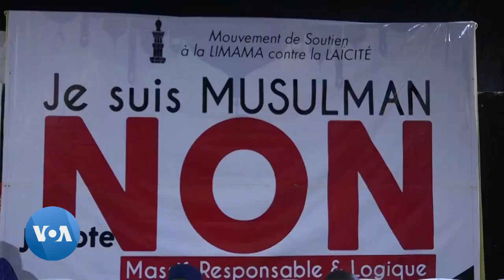Référendum sur la nouvelle Constitution au Mali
Les Maliens se rendent aux urnes dimanche pour se prononcer sur leur prochaine constitution.